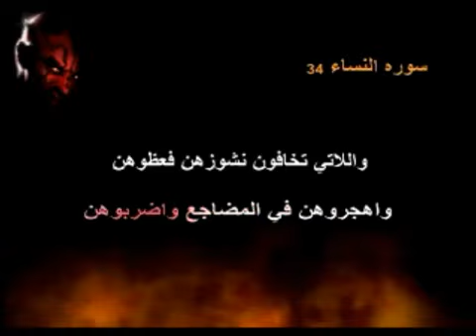ضرب في الاسلام